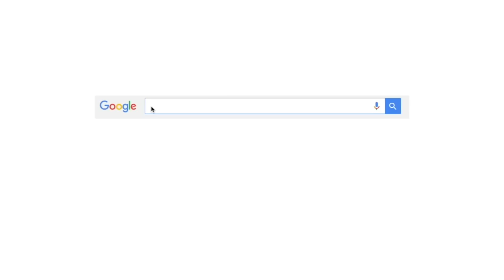Cómo comunicarnos en público con poder, entusiasmo y efectividad - Parte 2 (OFICIAL)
¡Amigos me complace traerles mi audiolibro "Cómo comunicarnos en público con poder, entusiasmo y efectividad" totalmente gratis!

En esta nueva sección de mi canal de YouTube Camilo Cruz Audiolibros. ¡Muchos más por venir!

Por último quiero invitarte a que me apoyes en mi campaña en contra de la duplicación o promoción de videos, audios o libros piratas, asegurándote de compartir solo los audiolibros que encuentres en mi canal ¡Dile NO a la piratería!